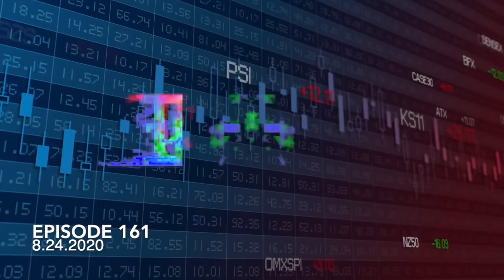The Take - Episode 161